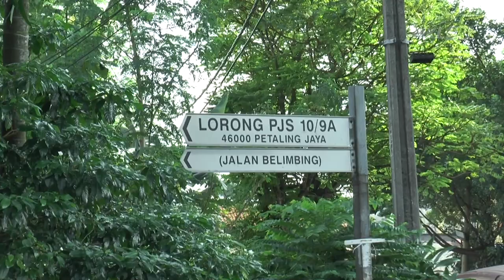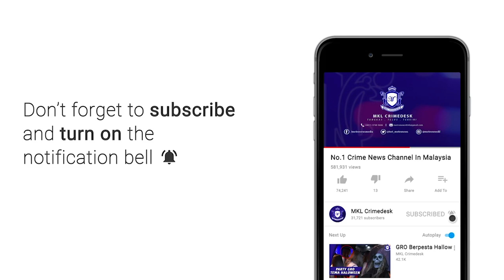MKL Crimedesk | Ops Tegar PDRM & AADK Benteras Dadah Sekitar PJ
Seorang pemuda sambut hari jadi dalam lokap selepas ditangkap kerana menjual dadah disyaki pengedar sekitar Petaling Jaya.

Suspek antara 70 individu yang ditahan dalam Ops Tegar yang dilakukan  Polis Petaling Jaya secara bersepadu bersama Agensi Anti Dadah Kebangsaan yang berakhir jam 3 pagi tadi.

Ketua Polis Daerah Petaling Jaya ACP Nik Ezanee Mohd Faisal berkata terdapat seorang lagi pemuda 23 tahun  ditangkap di sebuah kondominium kerana didapati menjadi pembekal dadah.

Suspek juga hidup mewah hasil jualan dadah hingga mampu menyewa penthouse di kondominium berkenaan.

Operasi itu telah memeriksa seramai 110 individu selepas polis melakukan beberapa serbuan di lokasi yang sudah disasarkan.

Ketika diberkas kebanyakkan mereka sedang berkhayal.

Usia yang positif dan memiliki dadah adalah seawal 19 hingga 50 tahun.

Dalam operasi lebih 12 jam membabitkan 138 anggota dan pegawai.

Kesemua serbuan itu hasil dari risikan selama 2 minggu.

Antara lokasi serbuan adalah di flat Desa Ria Sg Way, taman dato harun, kawasan perumahan Mentari Court di Bandar Sunway, Damai Apartment, ridzuan kondo.

Pelbagai jenis dadah seperti Heroin dirampas.

Kesemua tangkapan dibawa ke IPD Petaling Jaya untuk tindakan lanjut.